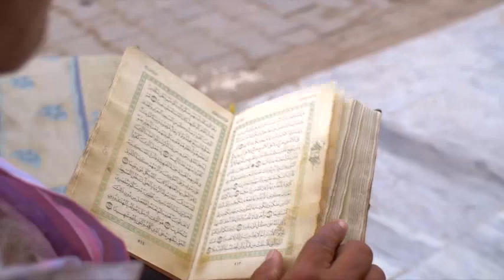Хадис Джебраиля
Начиная знакомиться с исламом, многие, наверное, слышали о так называемом «Хадисе Джибриила» в котором архангел Гавриил (Джибрииль) обучает пророка Мухаммада, мир ему и благословение Всевышнего его религии. Этот хадис подробно рассказывает, на чём основан ислам, и как человеку достичь человеку благочестия. Этот хадис передаётся со слов Умара ибн Аль-Хаттаба – второго праведного и справедливого Халифа.

Данный хадис уже на протяжении пятнадцати столетий учит мусульман их религии. Именно в нём заложено всё понимание религии Аллаха – понятий ислама (религии) и веры (имана). Но есть и третья вещь, о которой мусульмане стараются и не вспоминать, хотя она тоже играет большую роль в совершенствовании своей религии и укрепления богобоязненности – это ихсан.